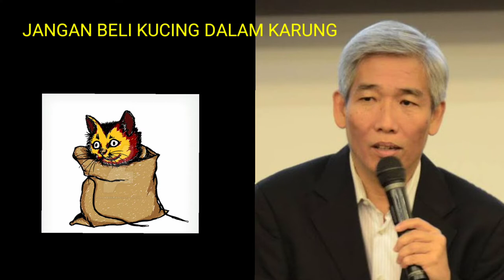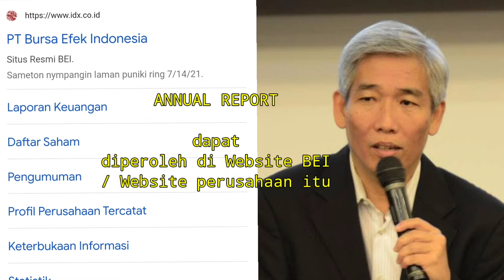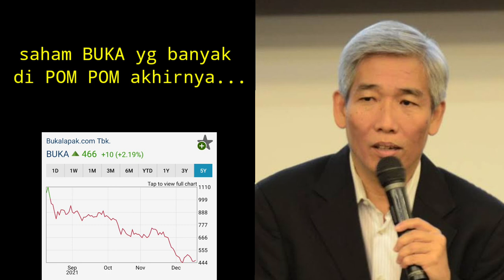Lo Kheng Hong teliti sebelum beli saham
pesan Pak Lo Kheng Hong / LKH Sebelum beli saham untuk pemula